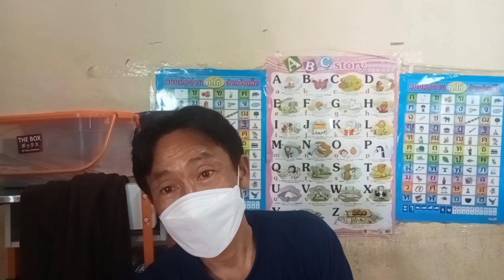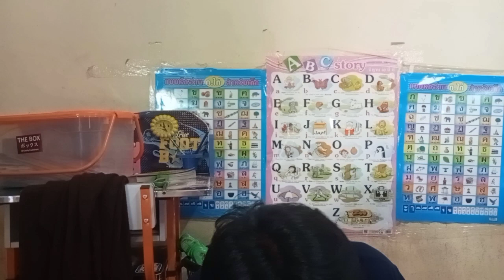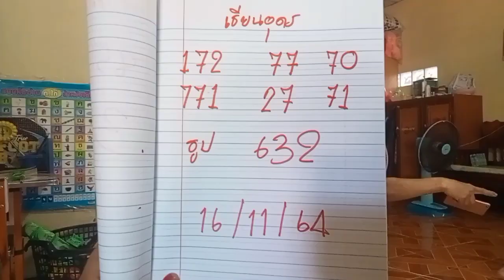เลขเด็ดเซียนอุดรหนองคาย 16/11/64